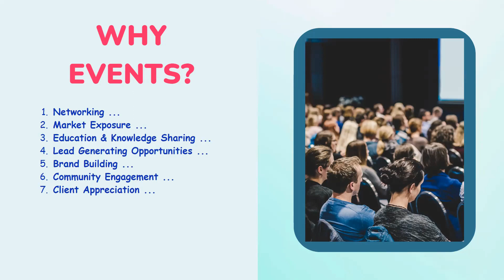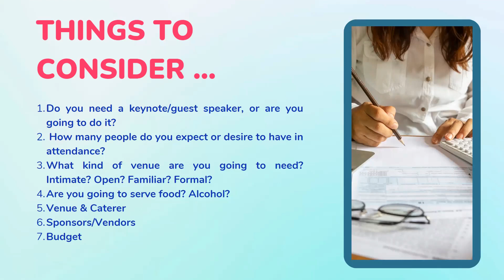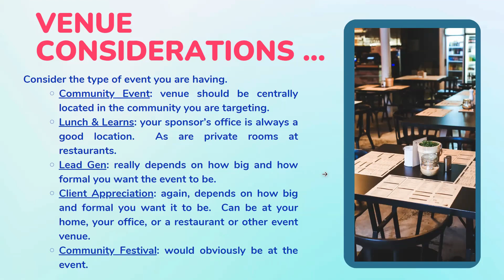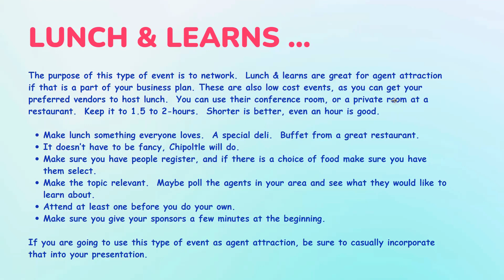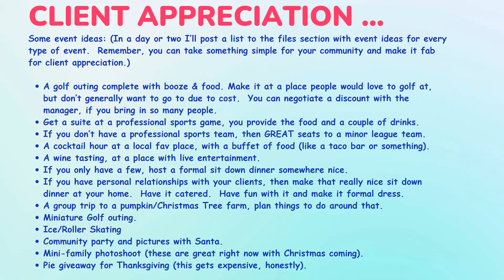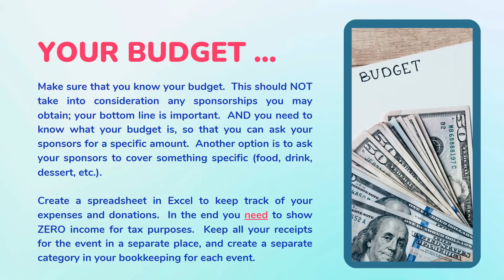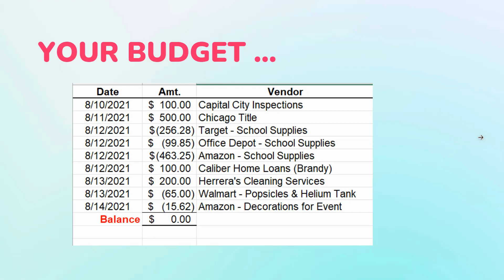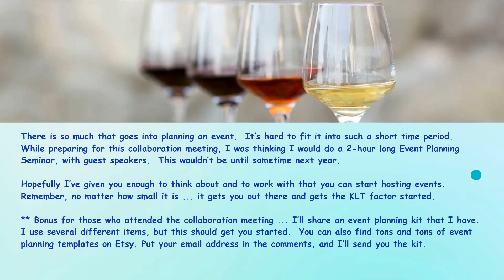Hosting Real Estate Events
With higher interest rates and inflation it has become even more important to be hyperlocal with your marketing and prospecting, as a real estate agent.  Hosting events is a great way to get out in the community and build the KLT factor.  Events are also a great way to show appreciation to your past clients and sphere of influence.  This video will talk you thorough different kinds of events, how to get sponsors (so they cost you less), and it gives you a ton of event ideas.

Whether you are a new agent looking to increase your knowledge, or a seasoned agent looking to learn a few new tricks, Collaborating Agents is a group is for YOU! Collaborating Agents is just that, a place to come share what you know, ask questions, support each other, and grow in our profession. This is a place to network, share tips, empower each other, and level-up YOUR business. We MOTIVATE, INSPIRE, and ENCOURAGE each other in this space. By joining this group it is expected that you will contribute and COLLABORATE with other agents. People (women AND men) from ALL brokerages are welcome! Join today: Facebook.com/groups/CollaboratingAgents .

We have bi-monthly collaboration meetings every other Wednesday, at 11am EST. Occasionally we splash in some bonus material. You'll get 15-30 minutes on the topic and then 30-minutes or so to chat and collaborate with other agents. Join us today: Facebook.com/groups/CollaboratingAgents .

Upcoming Collaborations:
10-4-23: Business Planning Workshop (2-hours)
10-18-23: Bookkeeping Collaboration
11-1-23: Tax Write Offs & Best Practices w/Aaron Wilbur, CPA
11-16-23: eXp Explained w/Brent Gove